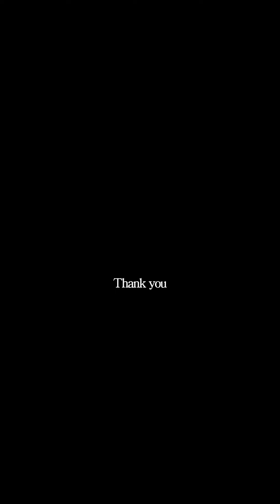Ghost Sightings Caught On Camera Compilation part 650